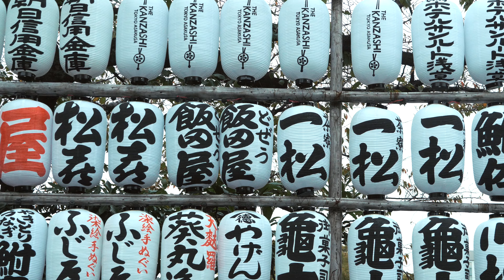소니 렌즈추천! 시루이 (SIRUI) 스나이퍼 렌즈 (가성비 갑)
SIRUI Sniper Series F1.2 APS-C Autofocus Lens Set
시루이 에서 출시 된 엄청난 렌즈 셋 입니다
직접 일본에서 촬영한 영상을 한번 살펴 봐 주시길 바랍니다 :)

한정 슈퍼 얼리버드 가격 14% 할인 - 개당 $299, 세트당 $849

( 이번 일본 방문은 스카이라이너 특급열차 를 이용하였습니다 )